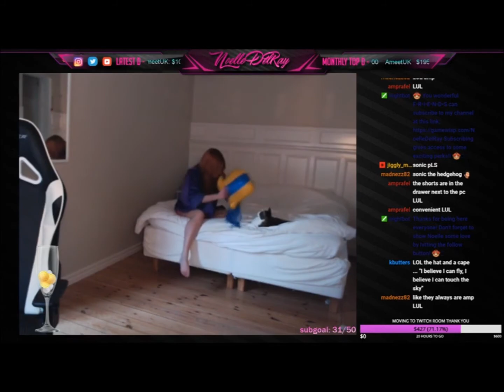I appreciate you!!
Go follow these amazing people on Twitch